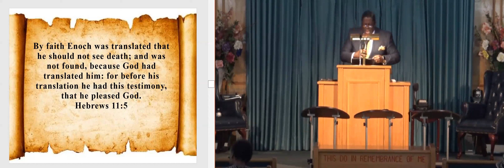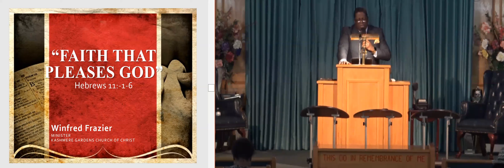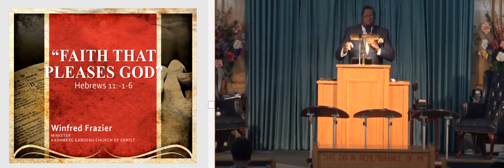"Faith That Pleases God"- Hebrews 11:6 (AM Service)